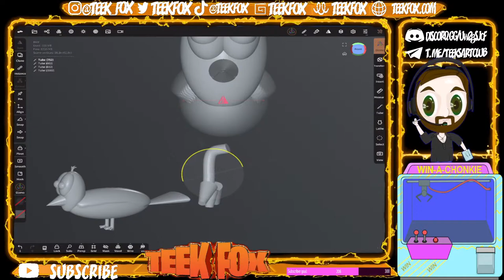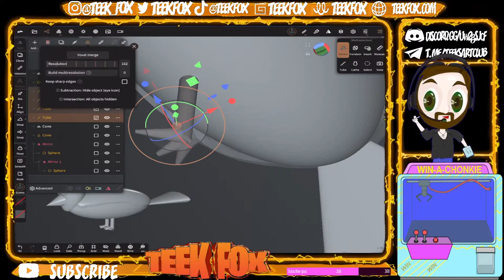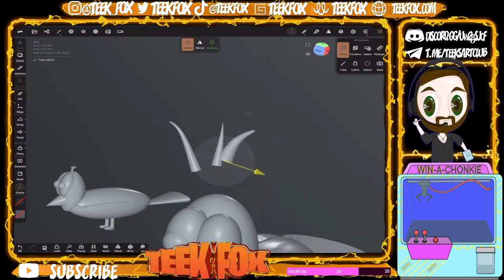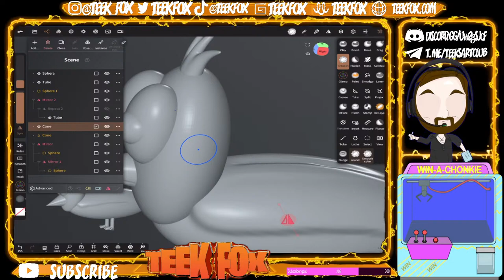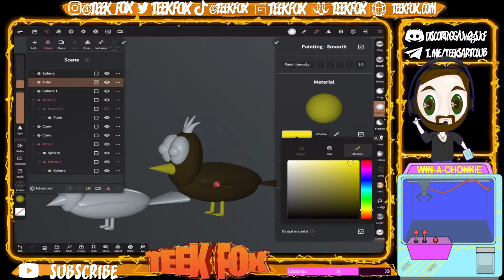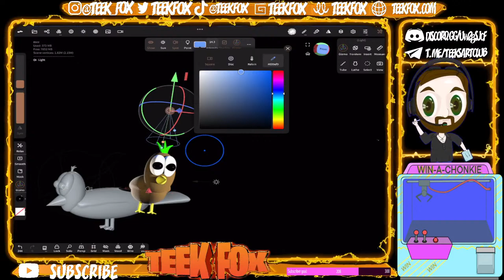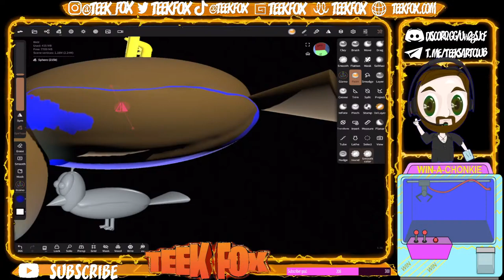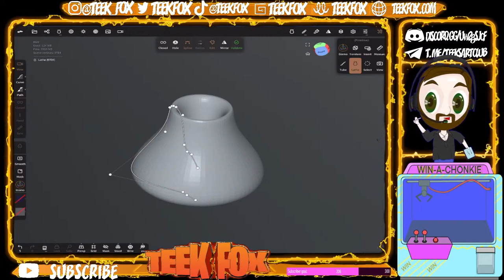NOMAD SCULPT Q+-A - LIVESTREAM 034- TEEKS TIP TIME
NOW WITH NO MUSIC